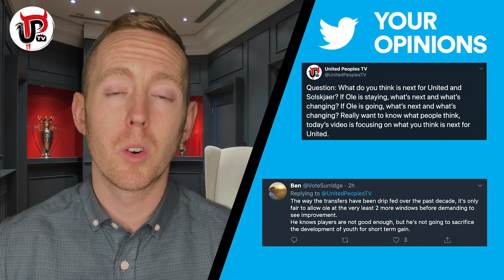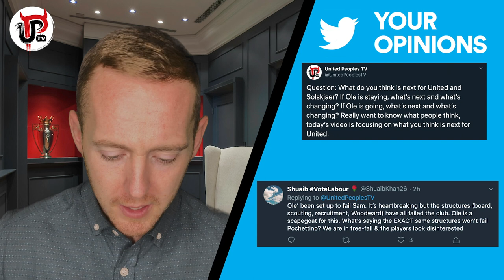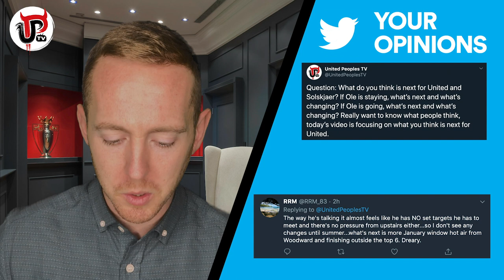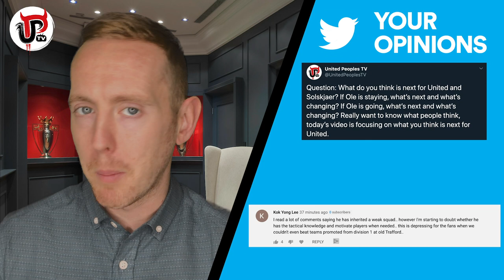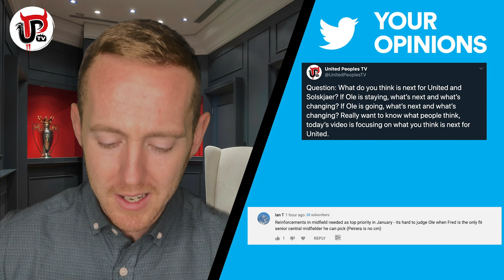WHAT'S NEXT FOR SOLSKJAER AND UNITED?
Man United are mid-table under Ole Gunnar Solskjaer at the moment. Is his job under pressure? Is being sacked an option with Mauricio Pochettino available? The word from Man United is that Solskjaer's job is safe but Sam runs through all your opinions you sent in about what's next for Solskjaer and United after the 2-2 draw with Aston Villa compounded a miserable week for both.